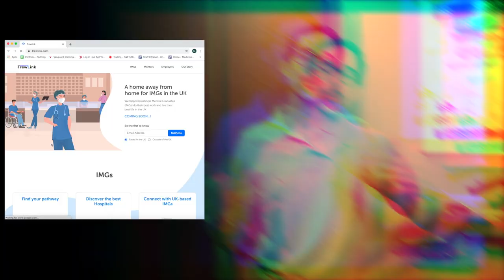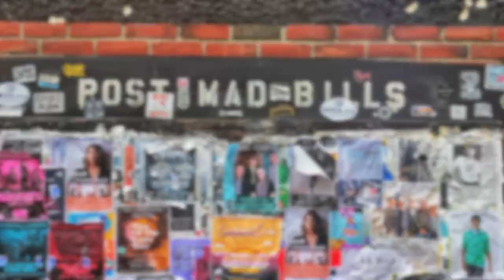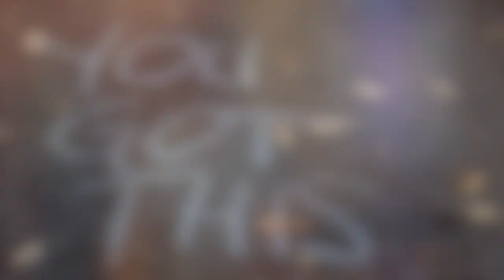UK Path to Success - International Medical Graduates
The 3 mistakes I made when coming to the UK that hopefully you can avoid along with shared firsthand experience of getting into the UK and working as a doctor.

TIMESTAMPS
0:00 - 0. Introduction
0:50 - 1. Overview
1:24 - 2. Mistake 1 - Trailblazer
2:35 - 3. Mistake 2 - Guidelines
3:09 - 4. Mistake 3 - Life V Work
3:48 - 5. Final Recap

Here’s mistake number 1.
Blindly trusting an agency and not doing your own research, and that can involve finding a trailblazer, who has already done what you are aiming to do.
So here am I in Manchester, UK, getting emails everyday about locum vacancies and for some reason not getting any luck with any jobs, no one is even replying. Yes, we are still looking comes the daily reply from my agency. By chance I end up meeting a junior doctor, tell her my story and she says – no one is going to hire you Mike, you have no UK experience. Why don’t you come to my hospital and do some volunteer work? So here is what I did, rather than calling the hospital, sending emails to secretaries, HR, god knows who, went straight up to my friend’s general surgical consultant and begged him to hire me as an unpaid clinical fellow. He said, meh, why not. Within minutes HR sorted out my outstanding jabs, checks, mandatory training and I was in. After two weeks of coming in everyday and pretending I was interested in surgery, asked for a quick tick box reference, scanned it and sent it to my agency and on that same day was commuting to Warrington Hospital to do a paid locum night shift as a house officer.

Here’s mistake number 2.
Learn your guidelines.
Poland was not a great place to learn how to work in a hospital as a doctor. Don’t get me wrong, I learned a lot about the Krebs Cycle and human embryo organogenesis, but I didn’t have the foggiest idea what a UTI was or how to treat one. Understand this, the UK has guidelines for EVERYTHING. And this can be a tremendous source of comfort for IMGs, that might come from countries where that might not be the case. And the guidelines are easily accessible and extremely practical. So, familiarise yourself with them and that will give you amazing confidence as a doctor.

Final mistake number 3
Do your research before deciding on a place to live.
Do not accept the golden handshake they are offering you to work in a part of the country you would not want to live in in 10 years’ time, and don’t accept it just because it’s available straight away. First decide where you want to live because of life reasons, for instance you love the seaside, or the mountains, or you love big cities, or hate big cities and then start looking for jobs. Because, firstly, you will end up staying there for many many years to come, and secondly, medics are always in need in the UK and you will always find a job wherever you go.